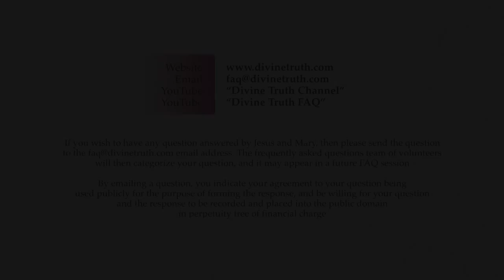I often know the emotion I must feel, but how do I feel it?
Q03. I often intellectually know what the underlying causal issue/emotion is but I find it difficult to feel the emotion. How do experience the deep emotion that needs to be accessed?

20140416 Emotions S01Q03